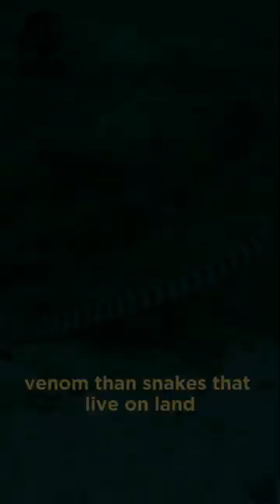Are land snakes or water snakes more poisonous?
Everyone knows that poisonous snakes are like a king cobra. They use their poison to kill their prey or to defend themselves when threatened.
 Therefore, the strength of snake venom depends on the type of prey they hunt and the dangers in their environment.
This is why eel has a stronger venom than snakes that live on land.
 Sea eels feed mostly on fish and other aquatic prey.
Which require a stronger poison to immobilize these marine animals and kill them quickly.